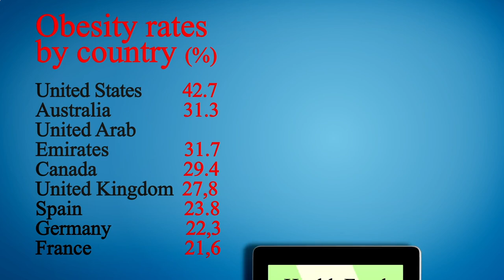Close to Me Restaurants Los Angeles 90012 CA, Los Angeles County, California, United States